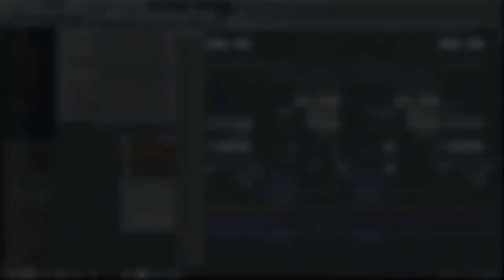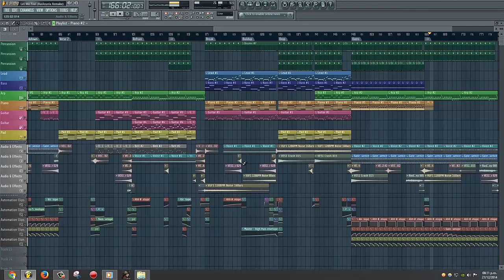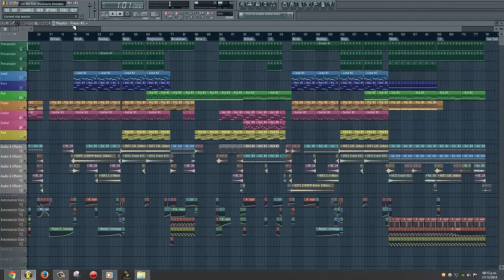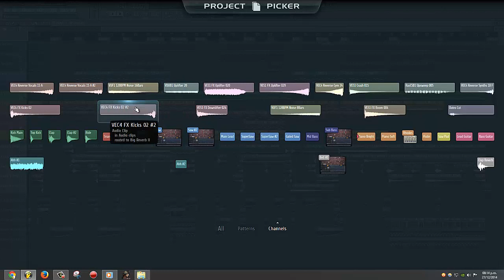Nicky Romero & Vicetone - Let Me Feel [FULL FL Studio Remake + FREE FLP]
*ForStudyPurposeOnly